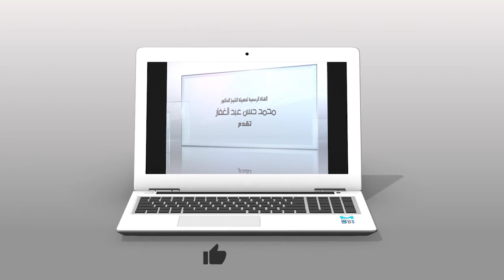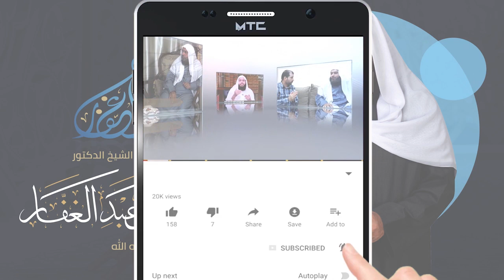صحيح البخارى - أبواب المحصر وجزاء الصيد - المجلس (28) 9 3 2021